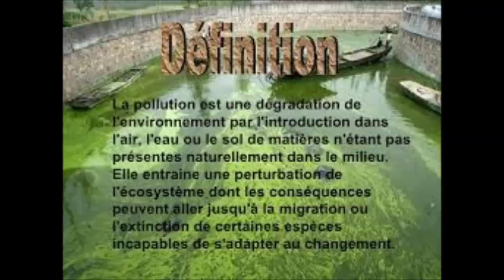publiciter tatiana 3b Copie